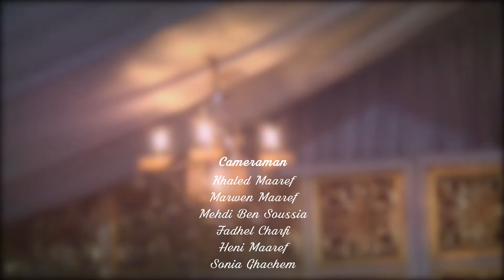سلامية السلام بطبلبة - نمشي زاير-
بقيادة الشيخ فرج بن ريانة
تصوير و إنتاج : فاضل الشرفي - شارع النصر - طريق المعهد 5080 طبلبة - المنستير
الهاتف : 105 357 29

Soulamiyet ESSALEM Teboulba - Nemchi Zayer -
Fredj Ben Rayana
Production: Fadhel Charfi Photography
Av Ennasr - Route Lycée Secondaire 5080 Teboulba - Monastir